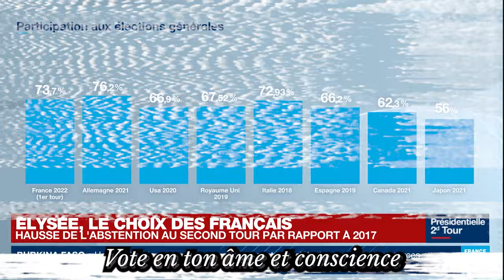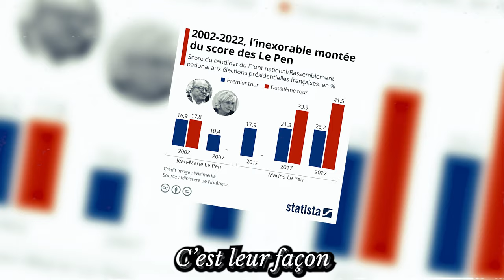La Clique à Bardella